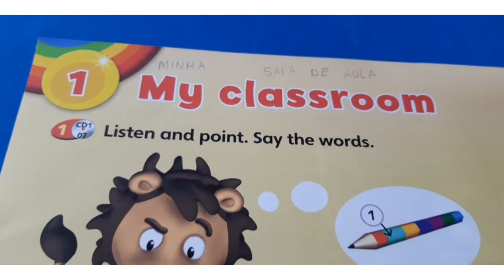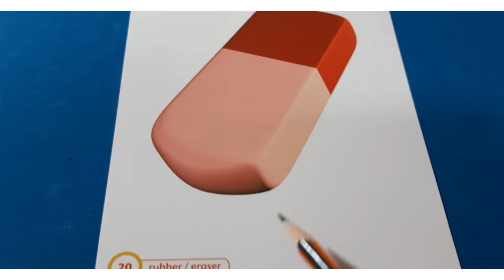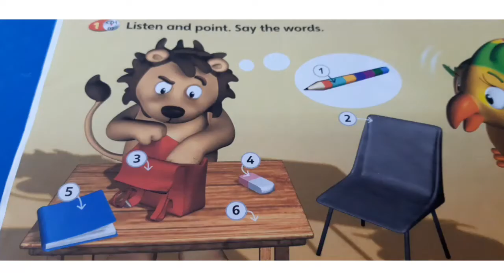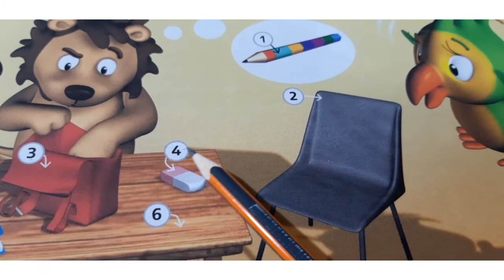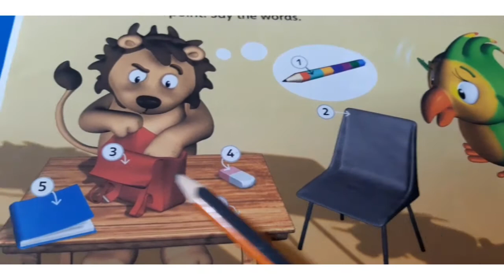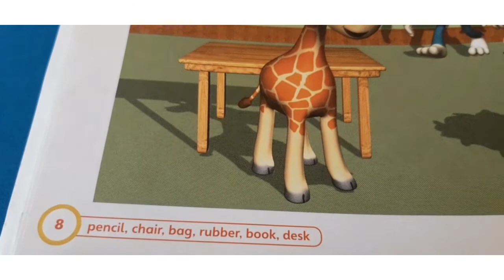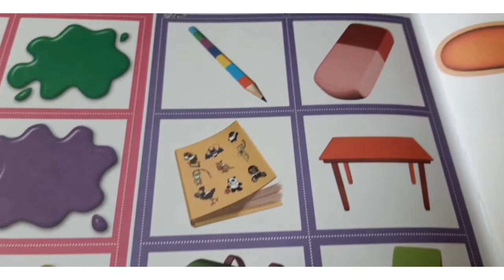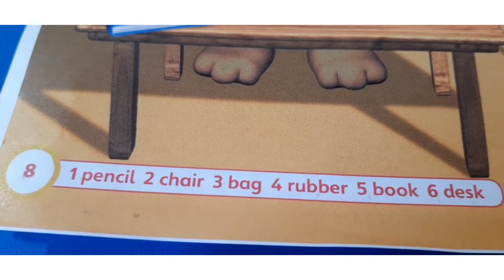kids Time 1. 22/02. My Classroom.